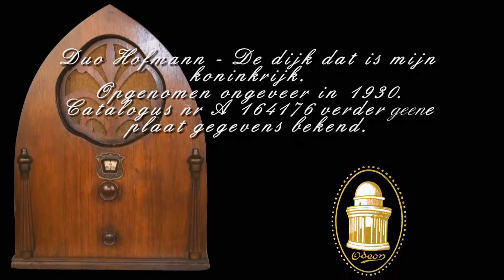Duo Hofmann - De dijk dat is mijn koninkrijk 1930.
Duo Hofmann - De dijk dat is mijn koninkrijk.
Opgenomen ongeveer in 1930.
Catalogus nr A 164176 verder geene plaat gegevens bekend.